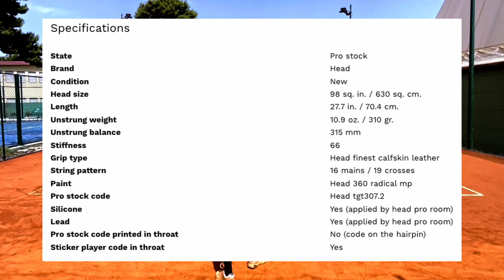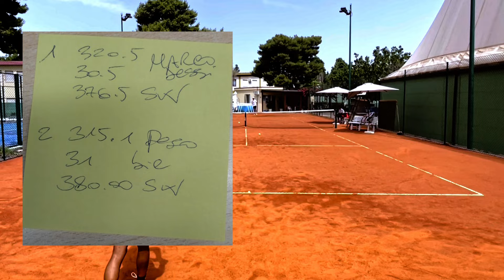Le pallate del 2.4 Niccolò Dessì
In campo insieme a Marco Dessì - classifica fit 2.2 - e suo fratello Niccolò Dessì - classifica fit 2.4 - per un allenamento sulla terra rossa del CT Decimomannu. 🙌

I ragazzi si sono preparati per i Campionati Italiani di seconda categoria in corso presso il TC Cagliari.

In questo video ho provato le due versioni modificate della HEAD TGT 307.2 di Marco, vi racconto com'è andata.

Acquista il supporto FAIDUE con il 10% di sconto usando il codice LOSTINTENNIS

Acquista prodotti selezionati sul sito di Tennis Warehouse Europe e usa il codice LOSTTEN10 per accedere allo sconto

FANTATENNIS: Per competere nella lega di Lost in Tennis usa il codice 241843.

🎾 🎾 🎾 BIO

Classe 1985, nasco a Cagliari.

Michele, marito e papà di due fantastici bimbi, libero professionista, agonista intrappolato nei meandri della quarta categoria alla ricerca di raggiungere le zone alte della terza categoria.

Nella vita di tutti i giorni faccio il consulente aziendale in area marketing e digital.